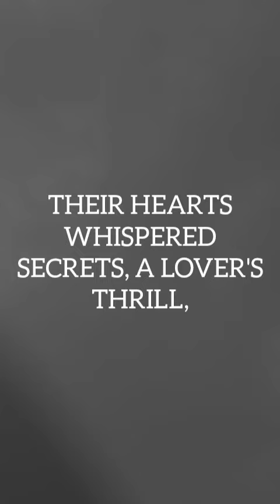IN THE REALM OF LOVE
IN THE REALM OF LOVE, WHERE DREAMS ARISE,
LET ME WEAVE A TALE, A LOVE'S DISGUISE,
IN TWENTY-FOUR STANZAS, I SHALL UNFOLD,
A TAPESTRY OF LOVE, A STORY UNTOLD.

ONCE UPON A TIME, TWO SOULS DID MEET,
IN A WORLD OF WONDER, DESTINY'S FEAT,
THEIR EYES LOCKED, A SPARK IGNITED,
A LOVE STORY, BEAUTIFULLY SIGHTED.

IN THAT FIRST GLANCE, THE WORLD STOOD STILL,
THEIR HEARTS WHISPERED SECRETS, A LOVER'S THRILL,
A CONNECTION FORMED, UNBREAKABLE, STRONG,
A SYMPHONY OF LOVE, AN ETERNAL SONG.

HAND IN HAND, THEY DANCED THROUGH LIFE'S MAZE,
NAVIGATING STORMS, CHERISHING SUNNY DAYS,
THEIR LOVE BLOSSOMED, LIKE FLOWERS IN SPRING,
AN ENCHANTING JOURNEY, LOVE'S OFFERING.